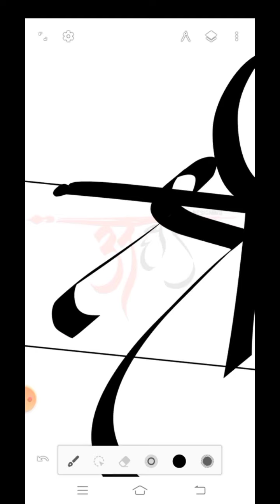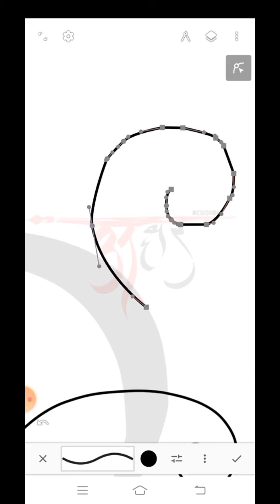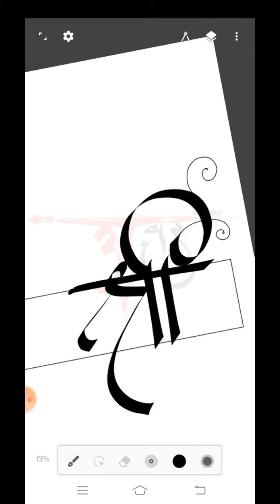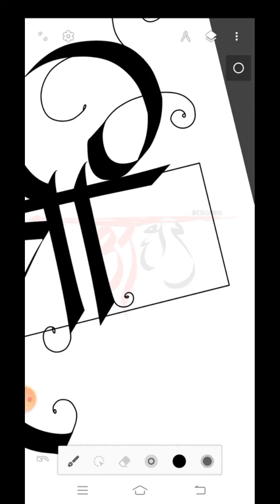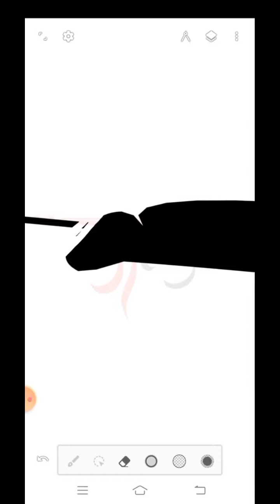|| श्री || मराठी कँलेग्राफी || Marathi Calligraphy ||